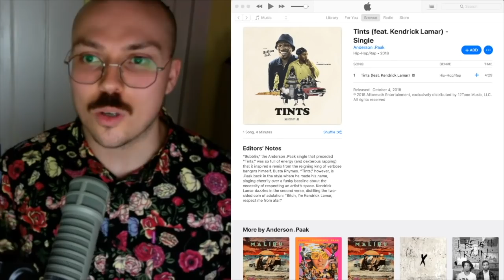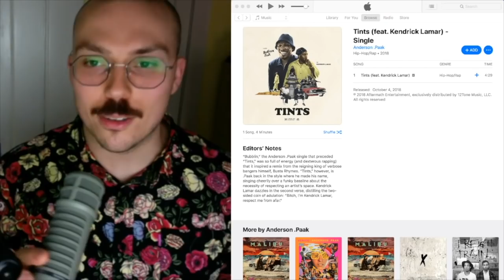Anderson .Paak - "Tints" ft. Kendrick Lamar TRACK REVIEW